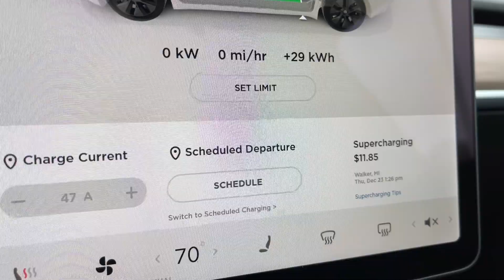2022 Tesla Model Y Delivery Day! | Can it handle Michigan Winters? (Snow Test)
It's Christmas and I just took delivery of my new tesla! I am so excited for my Tesla delivery day. I have been waiting for my Model Y for so long  and now it's here!

I live in Michigan and ordering a tesla looks a little different than other parts of the USA.

So this video i cover my experience taking delivery of my Model Y here in Michigan. And that means snow test!

This video includes an awesome snow test to see if the Model Y can handle snow!

We had a white Christmas here so there was plenty of snow to put the model y through it's paces!

Contents of this video:
00:00 - Intro
01:30 - What it's like buying a Tesla in Mighigan
05:30 - Quick tour of the Tesla Model Y interior
08:18 - Tesla Model Y SNOW TEST (Hills and Driving)
13:42 - My first Super Charge in my Tesla